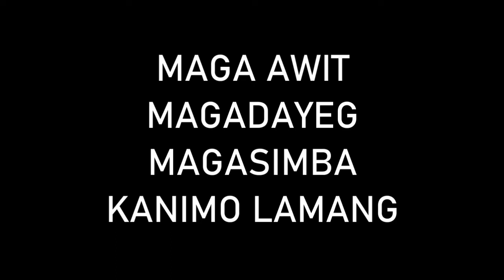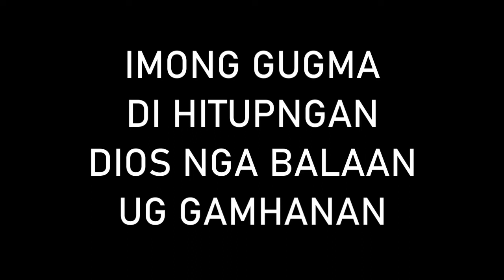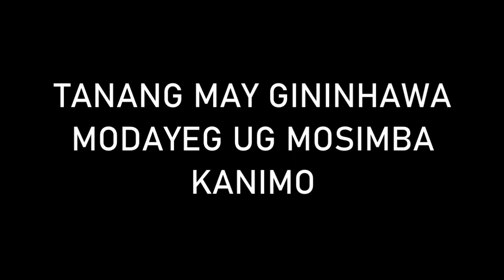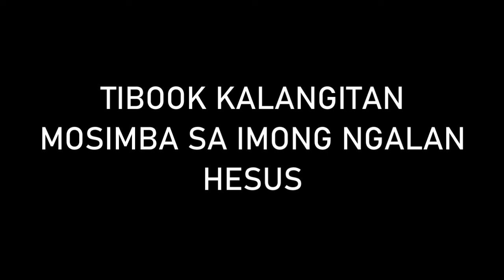Magadayeg by Augmented 7th (Lyrics)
This is a lyric video of the song Magadayeg by Augmented 7th.